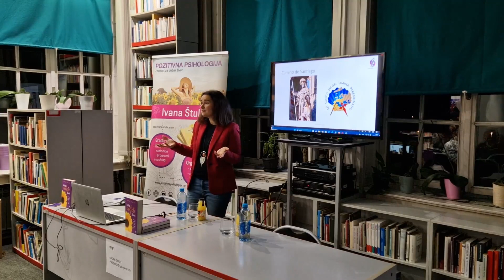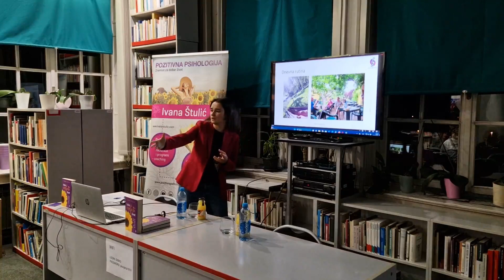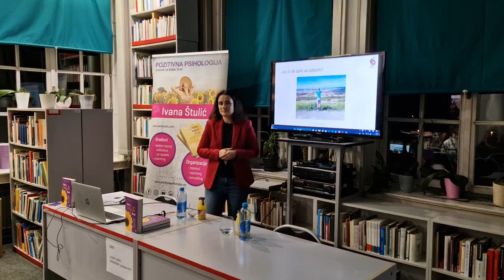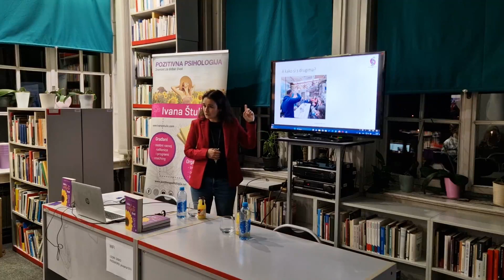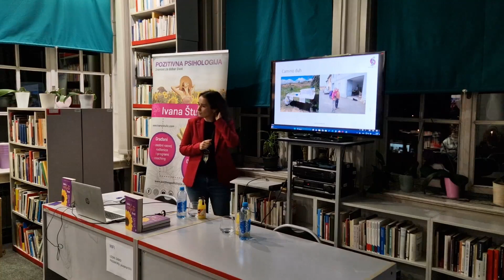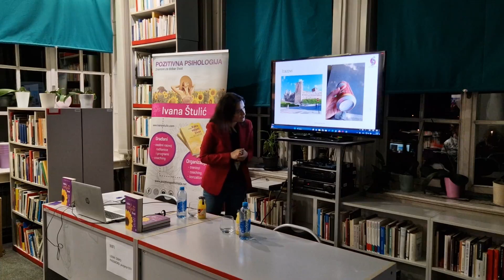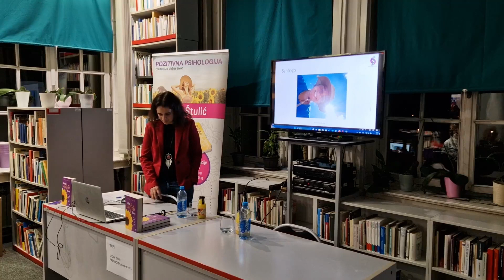Promocija knjige Kako voljeti život - Osijek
Na promociji pričala sam o životnim poukama s Camina, posebnom duhu koji tamo vlada, kako ustrajati kad misliš da više ne možeš te općenito o načelima pozitivne psihologije. Uključeni su i odgovori publike.